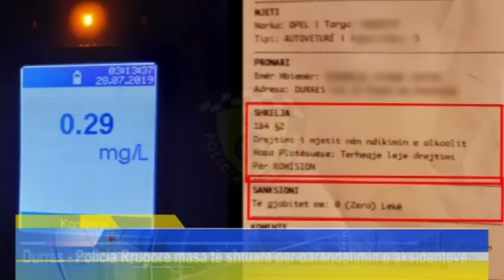Durrës Policia e Qarkullimit Rrugor Drejtuesit e automjeteve, të zbatojnë rregullat